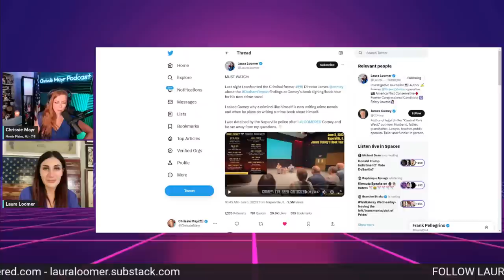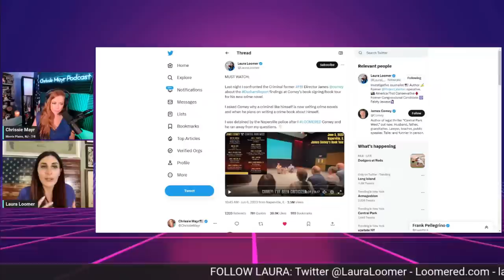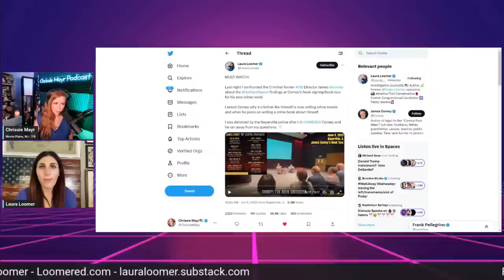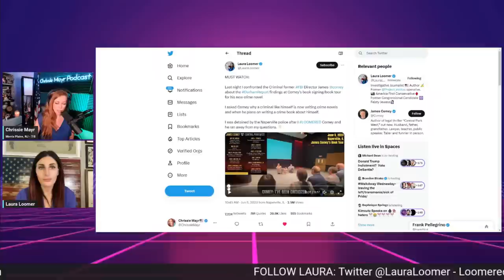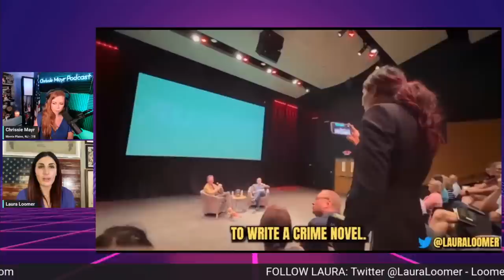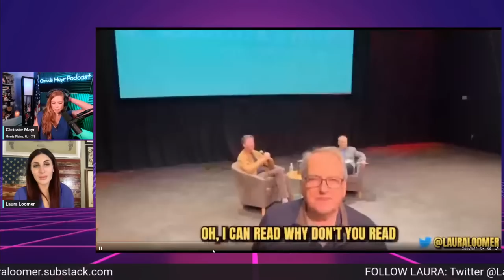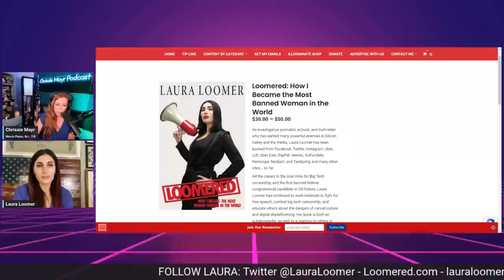Chrissie Mayr Podcast with Laura Loomer! Censorship! James Comey Confrontation! Ron DeSantis! Trump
Chrissie Mayr Podcast with Laura Loomer, Ron DeSantis handling of Mandates and Lockdowns in Florida, Trump, Censorship

Laura was ILLEGALLY DETAINED by Naperville police in Illinois after she confronted the former, criminal FBI Director James Comey at his book signing for his new crime novel! Issues with Marjorie Taylor Greene! Laura Loomer is the MOST BANNED WOMAN IN THE WORLD, Laura Loomer is the enemy of big tech censors, establishment Republicans, communist Democrats, and the globalist elites they take their orders from!